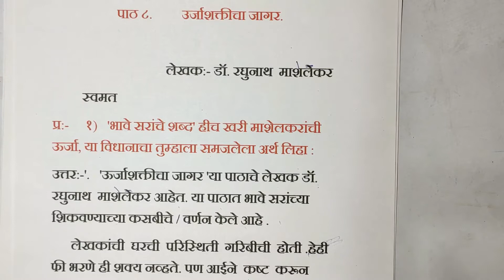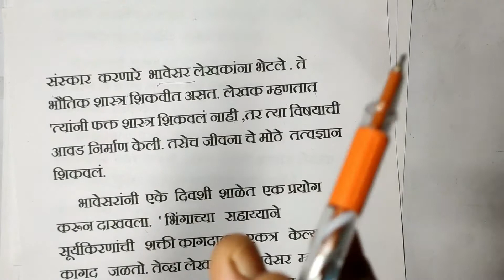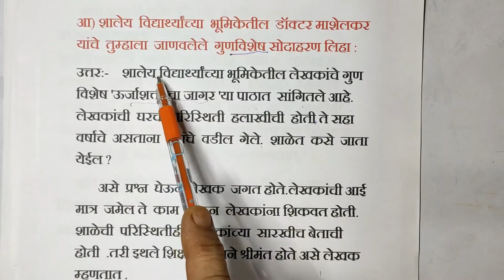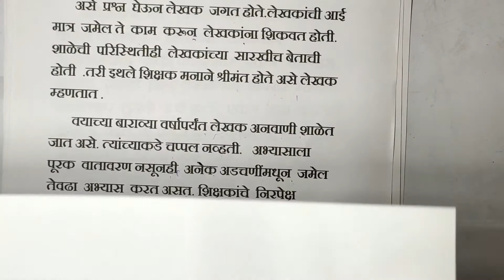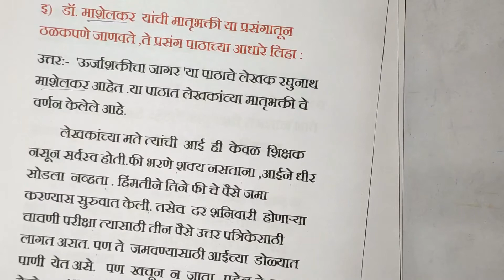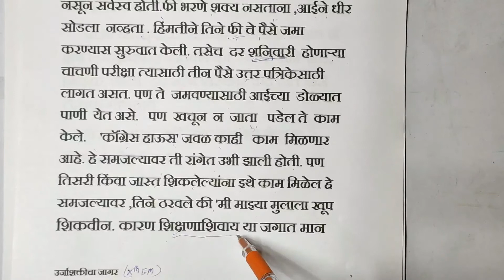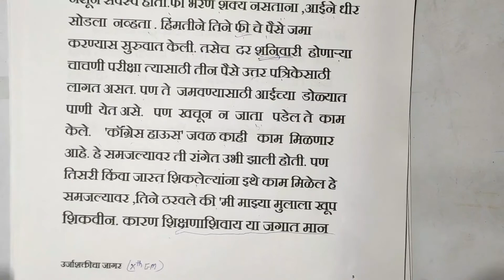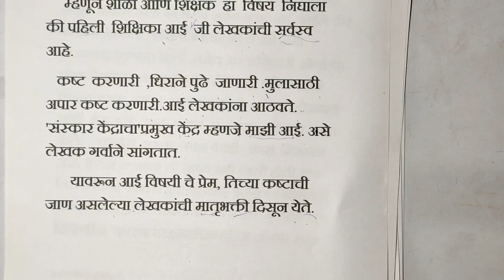Urja Shakticha Jagar Brief Questions (Swamat) for SSC || उर्जाशक्तीचा जागर स्वमत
Dear Students,

We're starting the lessons section and here are Brief Questions (swamat) of Urja Shakticha Jagar as per the new SSC Curriculum,

विद्यार्थी मित्रांनो,

आपण आता  उर्जाशक्तीचा जागर स्वमत  बघणार आहोत. नवीन SSC syllabus नुसार आहे.